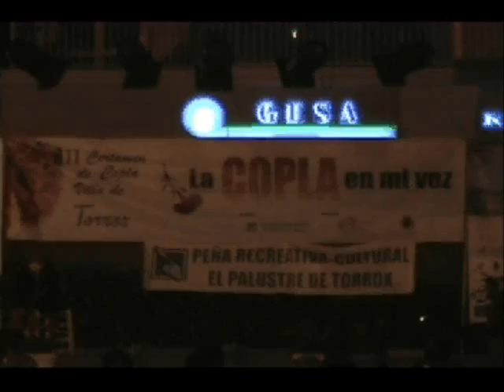Alvaro Montes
Segunda semifinal del lll certamen de copla Villa de Torrox
"La copla en mi Voz"
Alvaro Montes canta "Amor Maldito"